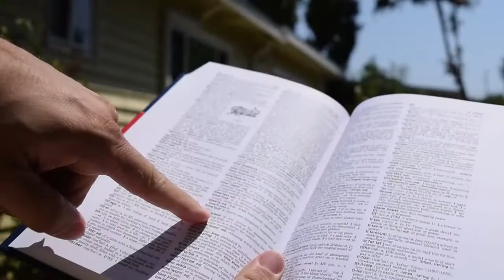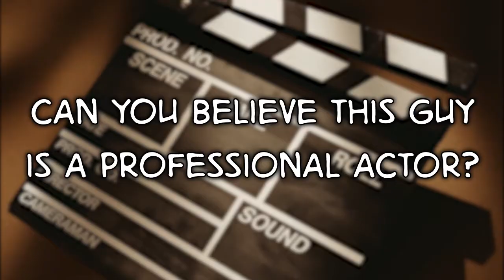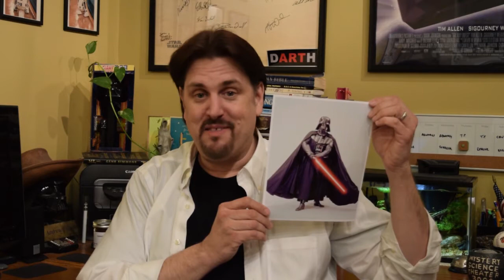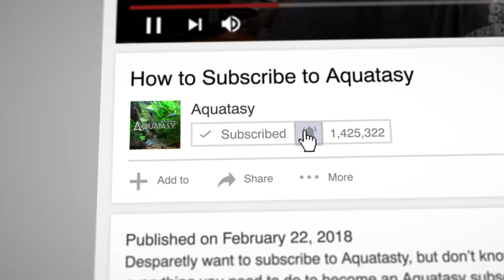Aquatasy - Everyone's A Winner!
Hope you're having a great New Year so far! Lots in store for you this year from Aquatasy and it begins right here with this video.  Join me as we take care of a little bit of unfinished business from last year, because it is finally time to reveal the winners of the Aquatasy's "RANDOM ACT OF CONTEST".  Here you can check out the channels of our three finalists...

You can watch all the contest entry videos in this playlist...

Is it a spine-tingling finish to a thrilling contest or the most ridiculously pathetic thing Aquatasy has ever presented? YOU DECIDE! Either way it makes for one hilarious video.

Big thank you to Aqueon for providing their Quiet Flow LED Pro Filter as a prize.

Huge thank you also to Jerry Cornell and his company Theme Parkology for providing their DVD documentary on the history of the Pirates of the Caribbean attractions as a prize in this contest.

Music licensed from AudioBlocks.

Remember, you can get your very own official  Aquatasy "I SUFFER FROM M.T.S." (Multiple Tank Syndrome) T-shirt by following this link...